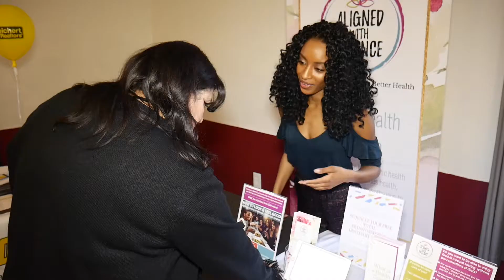Women's Empowerment Brunch Event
It was a honor to work with 100 Women Empowered for their Women Empowerment event in Beacon, NY. Here is preview of their event. We make video to grow your business.